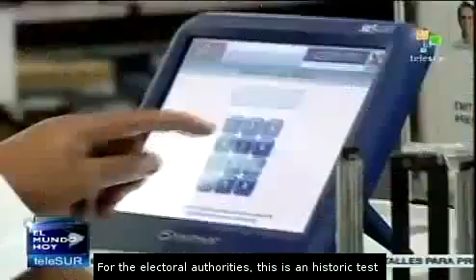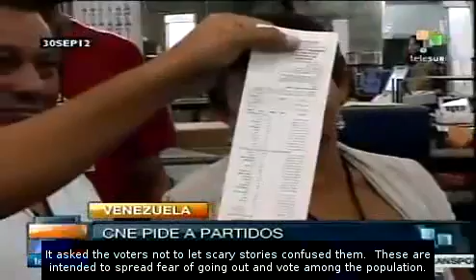Venezuelan Electoral Council tests the voting system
The National Electoral Council of Venezuela conducted the last test on the voting system during an historic day in which 0.5% of the registered voters were invited to participate. Election officials stated that everything is ready to ensure full confidence in the election process of October 7. teleSUR